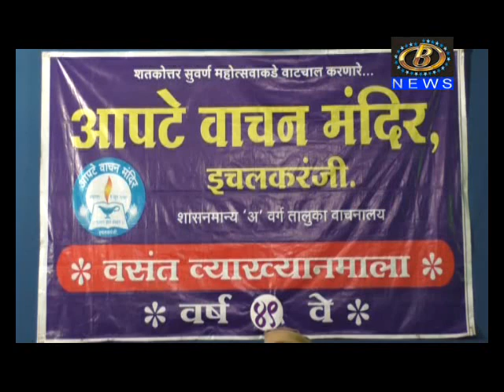इचलकरंजी येथे वसंत व्याख्यानमाला संपन्न